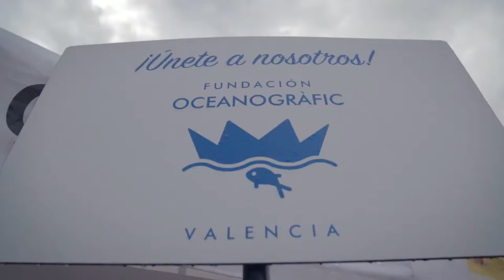Oceanográfic y Cruz Roja se unen en la asistencia de animales marinos varados